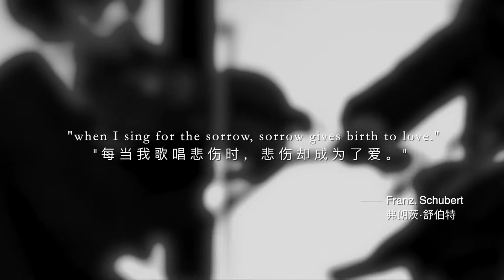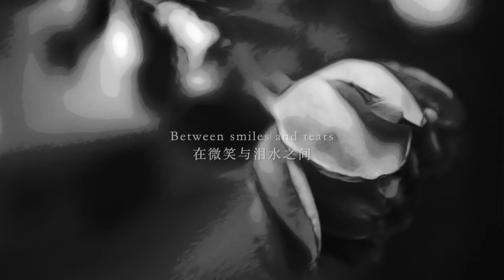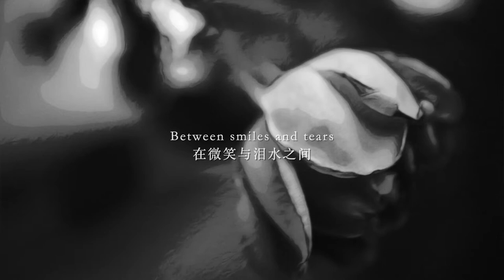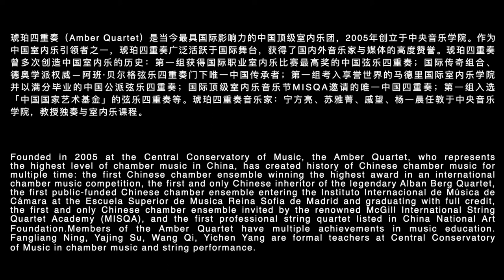Death and the Maiden Music Film Amber Quartet (China) 死神与少女 琥珀四重奏 中央音乐学院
Amber Quartet

Founded in 2005 at the Central Conservatory of Music, the Amber Quartet, who represents the highest level of chamber music in China, has created history of Chinese chamber music for multiple time: the first Chinese chamber ensemble winning the highest award in an international chamber music competition, the first and only Chinese inheritor of the legendary Alban Berg Quartet, the first public-funded Chinese chamber ensemble entering the Instituto Internacional de Música de Cámara at the Escuela Superior de Musica Reina Sofia de Madrid and graduating with full credit, the first and only Chinese chamber ensemble invited by the renowned McGill International String Quartet Academy (MISQA), and the first professional string quartet listed in China National Art Foundation

As the most influential professional Chinese chamber ensemble, the Amber Quartet has received multiple awards, including the highest awards and the best interpretation of modern works in ASIA-PACIFIC Chamber Music Competition, the silver medal in Chinese Golden Bell Music Competition, and the Central Conservatory Chamber Music Competition. After the establishment, the Amber Quartet has had concert appearances internationally, leaving footsteps in concert halls throughout the United States, the United Kingdom, France, Germany, Spain, Denmark, Australia, Canada, Japan, Korea, and China.

The Amber Quartet has also received interviews by numerous medias worldwide, such as the flagship music magazine "The Strad", Xinhua News Agency, China National Radio, Australia ABC Radio, Australia SBS Radio, Spain National Radio, Oberösterreichische Rundschau, Spain Euro-Chinese Times, Beijing News, Guangzhou Daily, Music Times, Club Magazine, etc.

Reviews

"Amber Quartet. a remarkable assemble" Lorin Maazel

"They are able to becoming one of the leading quartet’s in the world" ——Alban Berg Quartet -- Günter Pichler

"A dazzling ensemble" Agence France-Presse.

"Their music makes color audible" Australia ABC Radio.